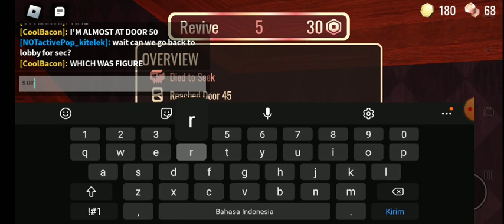I tried roblox doors.... (Again)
Posting roblox doors until i beat it. It was gonna be hard with figure...(Not in this video but maybe in the future)